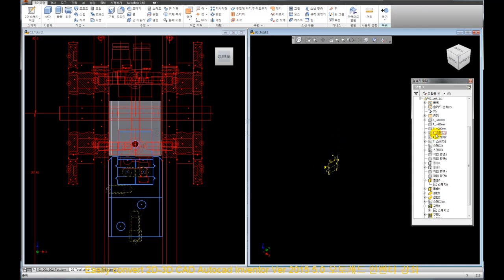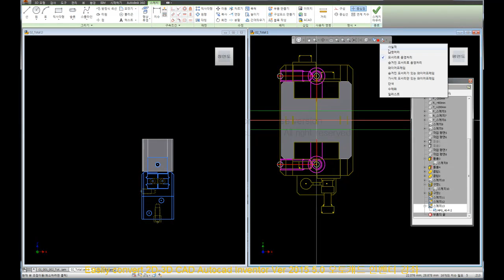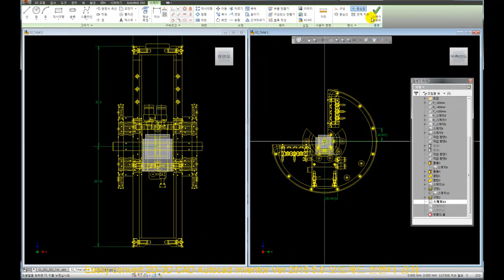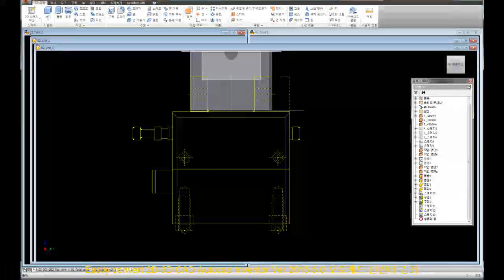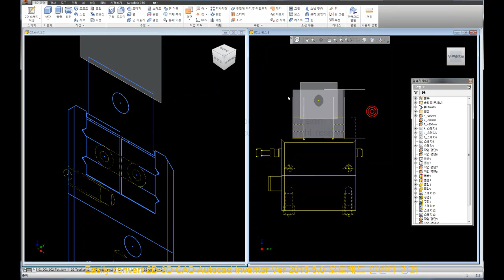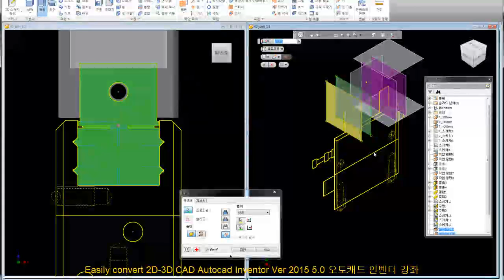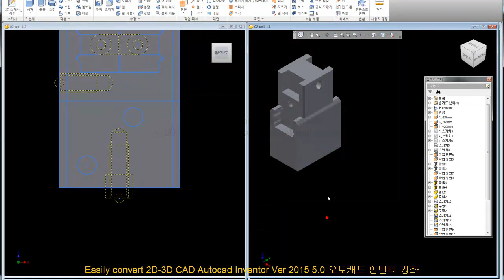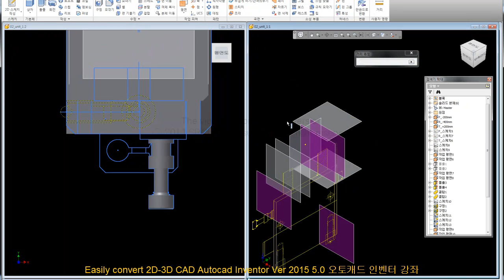autocad inventor books pdf, inventor Tutorial Free, 2015 Ver 5.0-165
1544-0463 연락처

바로가기
1. SRIDI에서 구매

2. 결재